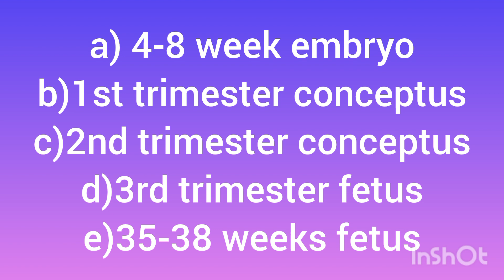Basic terminology and 1st week of development/MCQ.5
mcqbasic terminology and 1stweek of development